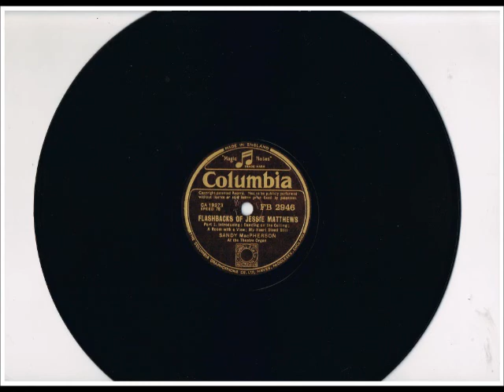SANDY MacPHERSON - "FLASHBACKS OF JESSE MATTHEWS" - BBC MOLLER THEATRE ORGAN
SANDY MacPHERSON playing a selection of numbers made famous by the ever popular
JESSIE MATTHEWS and played on Columbia 78rpm record FB 2946.
The label states "SANDY MacPHERSON at the THEATRE ORGAN"
and has the distinctive sound of the ex- REGINALD FOORT MOLLER CONCERT ORGAN.
Titles:- "DANCING ON THE CEILING" -  "A ROOM WITH A VIEW" -"MY HEART STOOD STILL" -
"DANCING MY WAY TO HEAVEN" - "OVER MY SHOULDER"
and "WHEN YOU'VE GOT A LITTLE SPRINGTIME IN YOUR HEART".
Columbia 78rpm record from the ComptonLodgeStudios Archive Collection.
Video uploaded by ComptonLodgeStudios, Compton Lodge, Sapcote, Leicester UK.